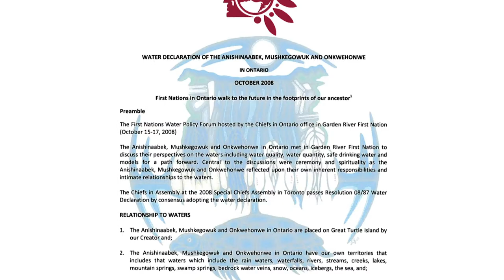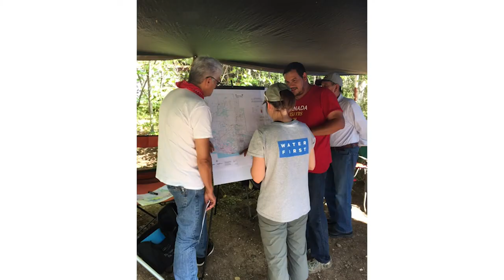Indigenous Advisory Council Part 2: Sue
Ogamauh annag qwe (Sue Chiblow) was born and raised in Garden River First Nation with 4 brothers and 3 sisters. “As a teenager, I lived with my Nokumis who told me I had to go to school to get an education so I could understand their ways and then come home to help my people. So that is what I did: I went to school, and have recently went back to school to get my PhD with a focus on Anishinabek women and Nibi (water).”

As a primarily non-Indigenous organization, members of the Indigenous Advisory Council provide valuable feedback on the organization's programs and delivery in Indigenous communities. Part 2 of our new series highlighting members of the Advisory Council features Sue Chiblow, who shares her story and her thoughts on the important role of the Advisory Council within our organization.